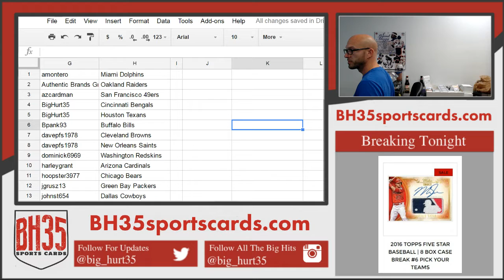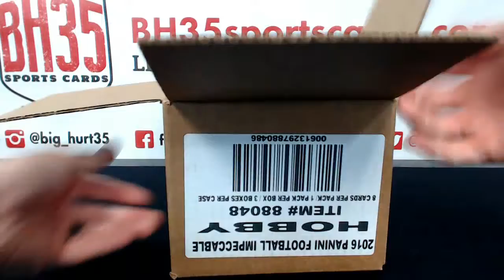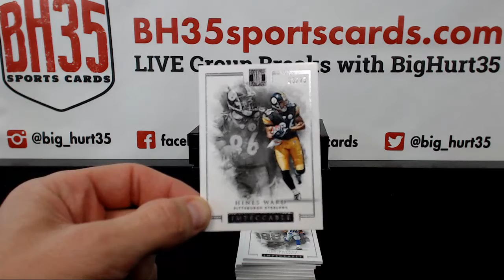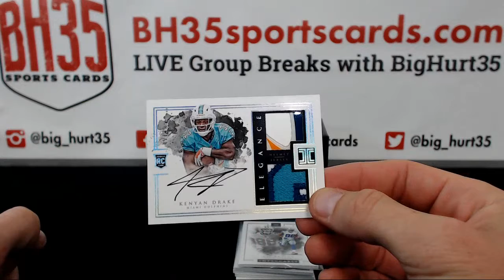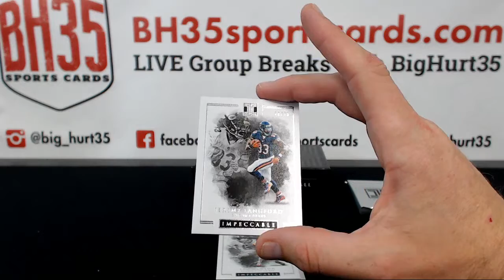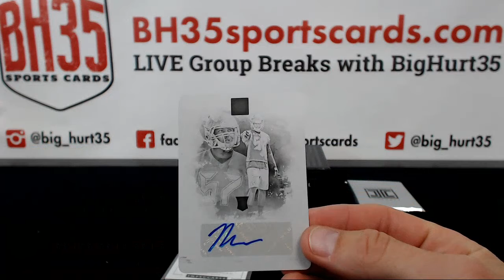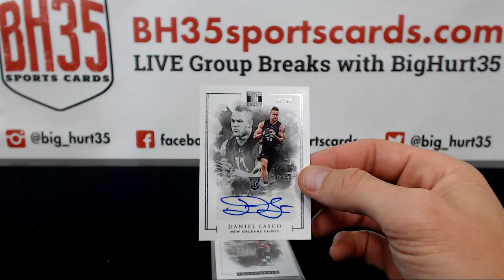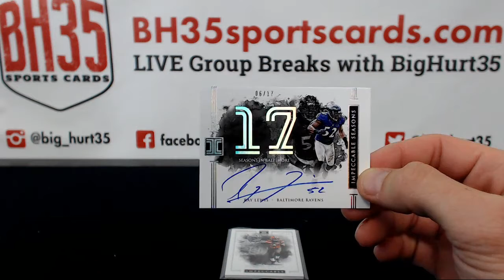2016 Panini Impeccable Football 3 Box Case Break #5 Pick Your Teams